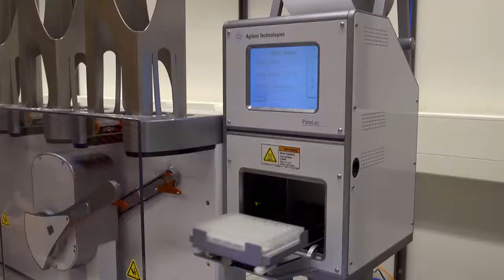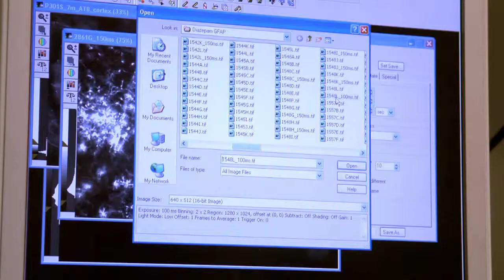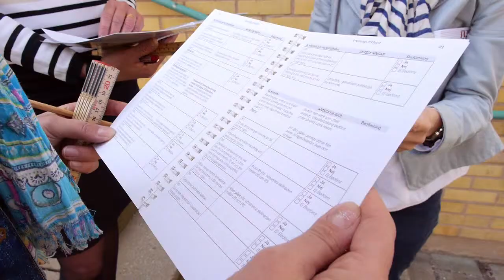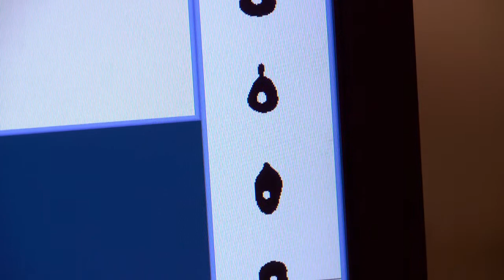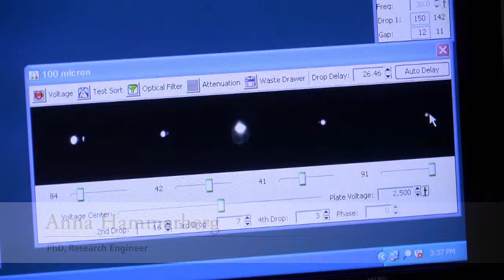MultiPark - Lund University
MultiPark is a strategic research area funded by the Swedish Government. The aim of the MultiPark project is to radically improve life for patients suffering from Parkinson's disease. In a multidisciplinary mobilization neuroscientists are cooperating with researchers from nanotechnology, chemistry, physics and computer science. A union between experimental and clinical science is at the core of the overarching MultiPark vision - improving the quality of life for Parkinson patients.